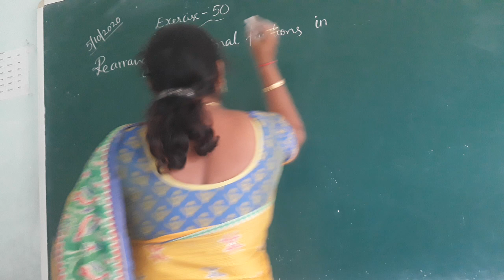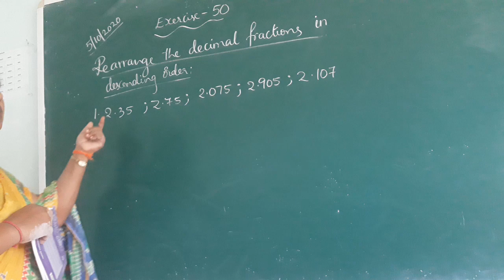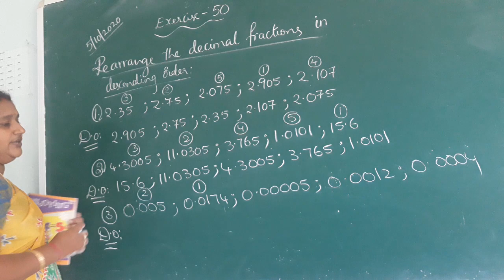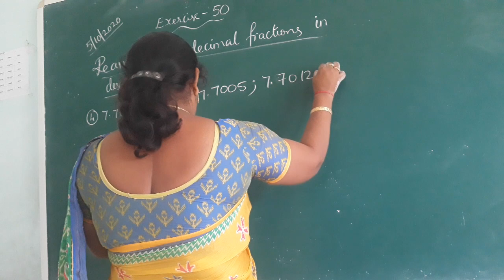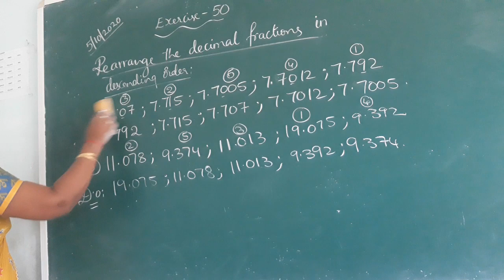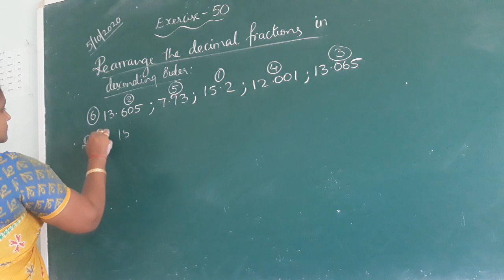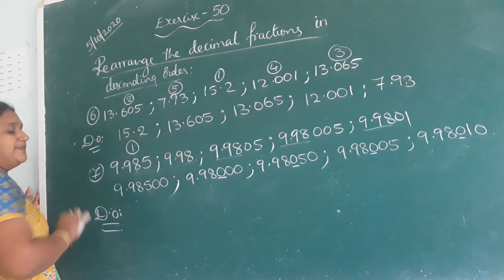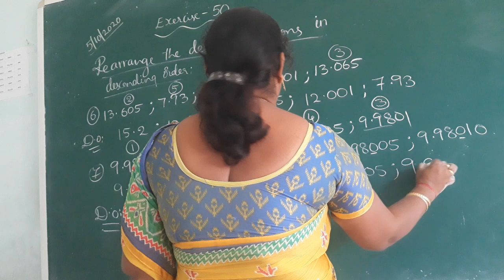5 CLASS MM (5-11-20)